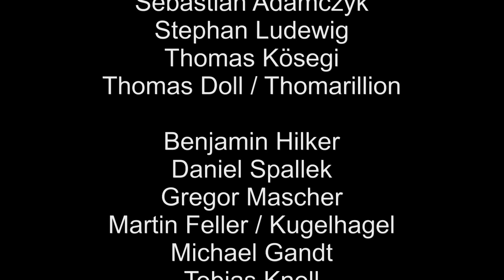Spielzug 2015 / Hannover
Wir waren auf dem Spielzug 2015 in Hannover und haben ein paar Eindrücke für euch eingefangen.

00:00 Rückblick
15:19 Start - Rundgang Spielzug 2015
19:02 5 Minute Project mit Gerard Boom
26:27 Demospiel "Beyond the Gates of Antares"